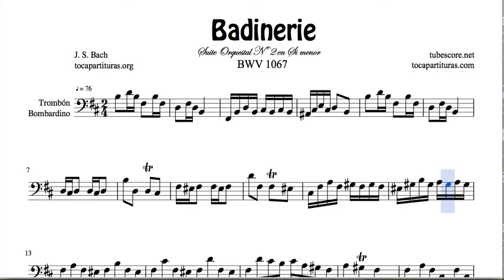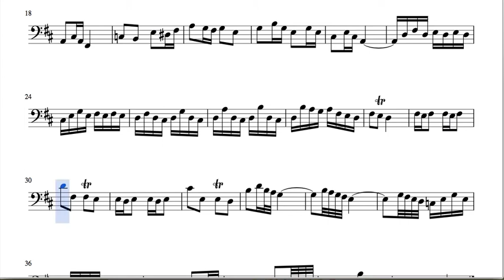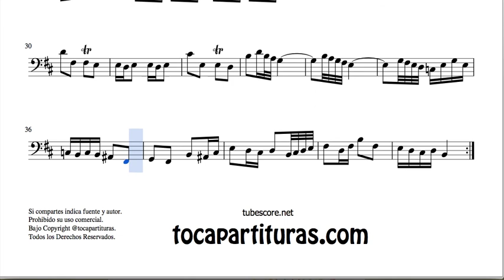Badinerie Partitura de Trombón y Bombardino en La menor Sheet Music for Trombone & Euphonium A minor